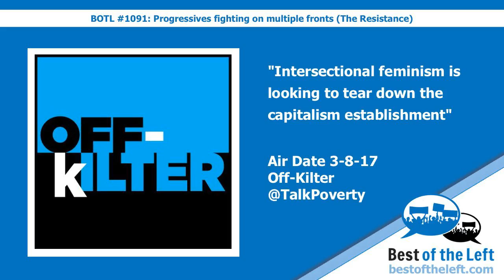Intersectional feminism is looking to tear down the capitalism establishment - Off Kilter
Hear this clip in context on Best of the Left